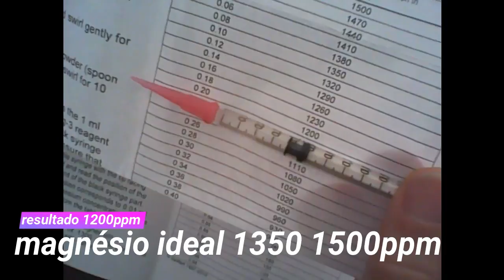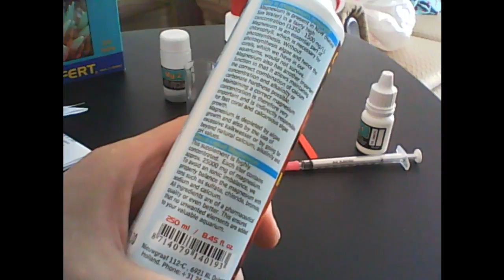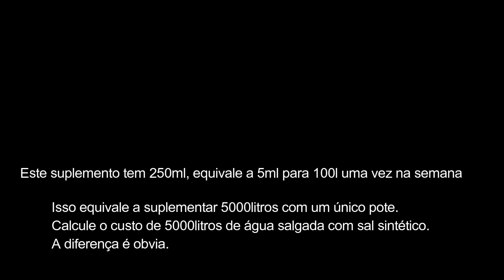Reposição de Magnésio manual e prática | Aquarismo Avançado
Como repor Magnésio facilmente com este produto.

Magnesium is present in NSW (Natural Sea Water) in a fairly high concentration (1350 ? 1500 mg/L). Magnesium is an essential part of chlorophyll, which is necessary for photosynthesis.
Without photosynthesis algae and hence the corals, which we have in our aquariums, would not survive. Magnesium also has another important function in that it allows maintaining the correct combination of calcium concentration and alkalinity or carbonate harness possible.
Maintaining a correct magnesium concentration is therefore very important and is indirectly responsible for fast coral and calcareous algae growth.
Magnesium is depleted by algae growth and also by the use of excessive Kalkwasser or by going far beyond natural calcium, alkalinity and pH values.
This supplement is highly concentrated. Each liter contains approximately 25,000 mg of magnesium. To avoid an ionic imbalance, we properly balance the magnesium with ions such as sulfate, chloride, bromide, sodium and calcium.
All ingredients are of a pharmaceutical quality or even better. This ensures that no unwanted elements are added to your valuable aquarium.

Directions:
Shake before use.
Regular maintenance: Dose 5 ml per 100 liters (25 gallons) once a week.
Adjust dosage according to individual requirements (use a magnesium test, e.g., Salifert?s Magnesium Profi-Test).
Ever 5 ml per 10 liters (2.5 gallons) will increase the magnesium concentration by approximately 12.5 mg/L(12.5ppm).
Never increase the magnesium concentration by more than 50 mg/L aday. Maintain a magnesium concentration of 1350 / 1500 mg/L

O melhor canal de aquarismo em Português, matérias exclusivas, traduzidas das melhores fontes. Pesquisa nos melhores foruns de aquarismo com a recomendação de usuários avançados e altamente recomendados pela comunidade aquarista. Tudo sobre peixes, macroalgas, invertebrados, doenças, microorganismos e curiosidades do mundo marinho. Review de equipamentos e notícias da comunidade aquarista.

Vídeos semanais, disponíveis em Inglês, Português, Espanhol e outros idiomas por legendas.